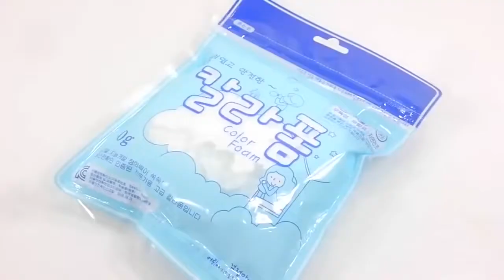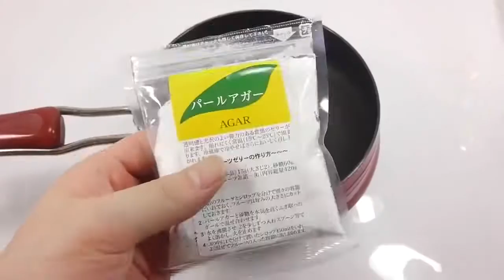LOS VIDEOS MAS SATISFACTORIOS DEL MUNDO 2017 PARTE 3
En este canal traemos los mejores vídeos de todo el mundo para que pueda distraer la mente y relajarse de una manera diferente :)

1. The Most Satisfying Video In The World - Amazing
Cake Decorating - oddly satisfying video 2016
2. The Most Satisfying Video In The World - Life Awesome 2016 - People are Awesome 2016
3. TROLLING THE MOST RACIST KID ON MINECRAFT (MINECRAFT TROLLING)
4. The Most Satisfying Video In The World - Amazing Cake Decorating - oddly satisfying video 2016
5. People Are Awesome 2016 - Best HUMANS In The World Compilation Part 26
6. Corpse Bride doll cake Tim Burton Halloween cakes
7. 10 Unusual Children You Need To See To Believe
8. NEW Try Not To Laugh Challenge | Funny Kids Vine Compilation
9. People Are Awesome 2016 [The Most Satisfying In The World 2016] #2
10. The Most Satisfying Video In The World - Life Awesome 2016 - oddly satisfying video 2016
11. The Most Satisfying Video In The World Amazing Cake Decorating oddly satisfying video 2016
12. 19 Most Bizarre Bathrooms In The World
13. The Most Satisfying Video In The World - Life Awesome 2016 - oddly satisfying video 2016
14. Awesome Oddly Satisfying compilation - Life awesome - Cake Decoration #24
15. The Most Satisfying Video In The World - Life Awesome 2016 - oddly satisfying video 2016
16. The Most Satisfying Video In The World - Life Awesome 2016 - oddly satisfying video 2016
17. The Most Satisfying Video in the World 25 - Awesome Cake Decorating Compilation - Chocolate
18. THE MOST SATISFYING VIDEO EVER
19. Awesome Oddly Satisfying compilation - Life awesome - Cake Decoration #26
20. MOST SATISFYING SLIME VIDEO EVER!!!(Compilation
Tag 在世界1中的最滿意的視頻